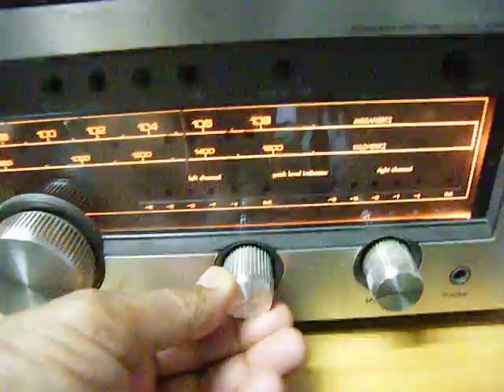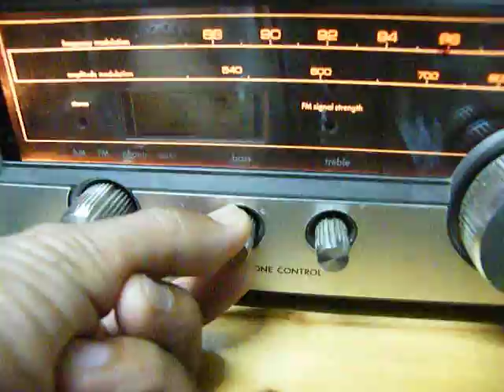KLH plays gentle jug